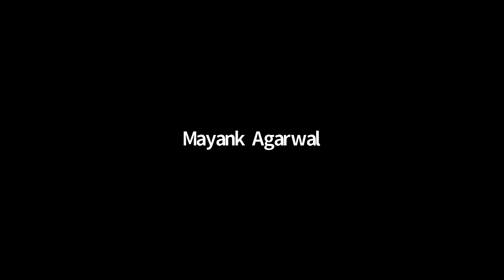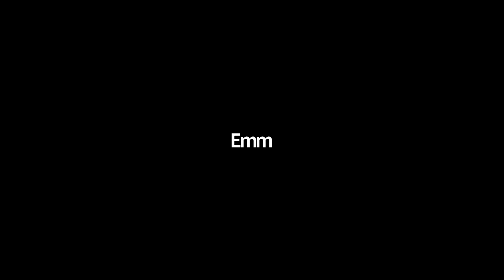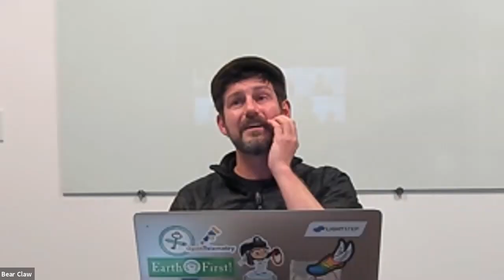CNCF Open Telemetry Community Meeting 2019-12-11